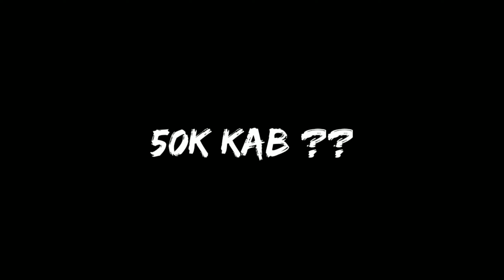What If This Noob Gets An iPhone | BGMI Montage | REDMI NOTE 3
Device  : iPhone 12 ( 64 Gb )
Old Device : Redmi Note 3
Graphics : Smooth - Extreme (Colorful)
Control : 3 Finger - Gyroscope (Always On)

4 finger claw bgmi control code
bgmi sensitivity
4 finger claw pubg mobile
pubg sensitivity
jonathan sensitivity
sensitivity code
5 finger claw bgmi control code
sensitivity pubg
pubg 4 finger control code IGN - YouTubeBoWSeR
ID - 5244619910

⚡ACHIEVEMENT

⭕ 16 CONQUEROR

📱 DEVICE : Redmi Note 3
🎮 FPS : 30
🕹 Control : 2 Thumb + Gyro
📽 EDITOR : KineMaster
♦Recorder : Mi Inbuilt

Inspiration@JONATHAN

low end device reach conqueror
low end device conqueror player
low end device journey
low end device bgmi gameplay
low end device bgmi pro player
low end device bgmi sensitivity
low end device bgmi tips
low end device vs high end device pubg mobile